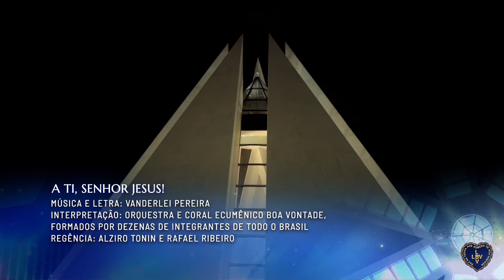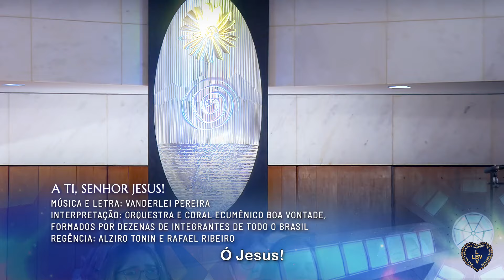A TI, SENHOR JESUS! » Música Legionária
Este clipe foi gravado no Templo da Boa Vontade, o Templo da Paz. E o nosso convite para que você o conheça e faça sua oferta, inspirando mais corações! O monumento está localizado em Brasília/DF, na Quadra 915 Sul. 💙

📲 Para acompanhar todos os lançamentos aqui do canal, siga a gente no Instagram: @musicalegionariaoficial

A TI, SENHOR JESUS!
Música e letra: Vanderlei Pereira
Interpretação: Orquestra e Coral Ecumênico Boa Vontade, formados por dezenas de integrantes de todo o Brasil
Regência: Alziro Tonin e Rafael Ribeiro

A Ti, Senhor,
As nossas vidas.
Nos deste o Amor,
E a Tua Paz,
Que o mundo não tem,
E só Jesus nos pode dar,
Porque Ele é o Senhor da Paz.

A Ti, Senhor,
As nossas vidas.

Eu creio em Ti,
Senhor Jesus,
Ó Jesus!

Senhor Jesus,
Ó Jesus!